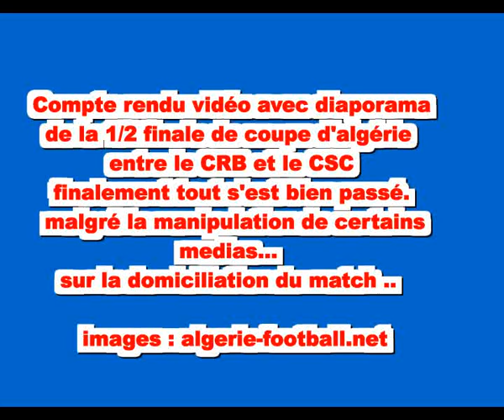1/2 finale coupe d'algérie: CRB 1 - CSC 0: ambiance photos et sequences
1/2 finale coupe d'algérie: CRB 1 - CSC 0: ambiance photos et sequences